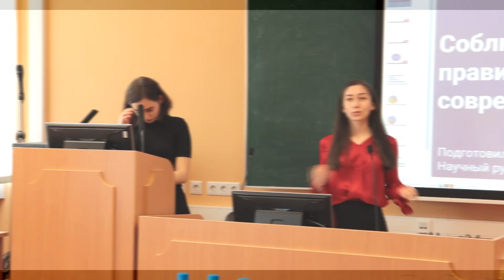Конференция "Ломоносов" 2019 ВШССН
11 апреля 2019 года в Высшей школе современных социальных наук МГУ имени М.В. Ломоносова в рамках XXVI Международной конференции студентов, аспирантов и молодых учёных «Ломоносов» была проведена секция «Социальные исследования и современность».

Съемочная группа канала ВШССН поговорила с участниками и узнала их впечатления о конференции и секции.